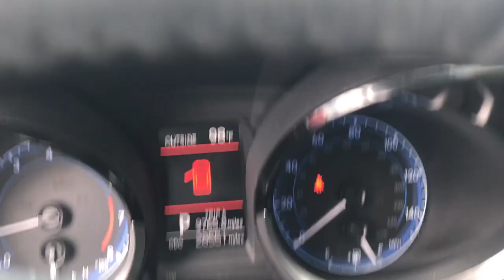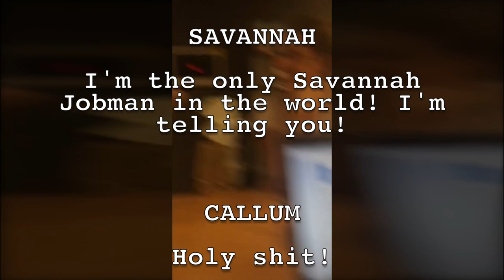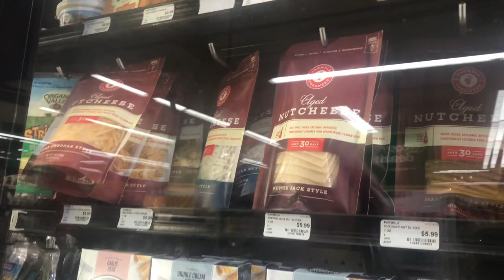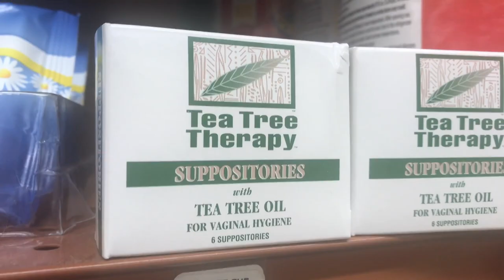S2E2 • Full (Laurel) House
Laurelite LateNite is back! Join your favorite co-opers as they help Rachel reboot her car, travel to the 1960s, and try to figure out the difference between a zucchini and a cucumber!